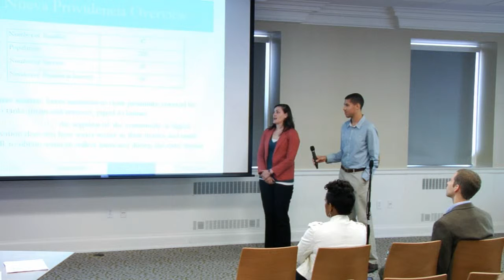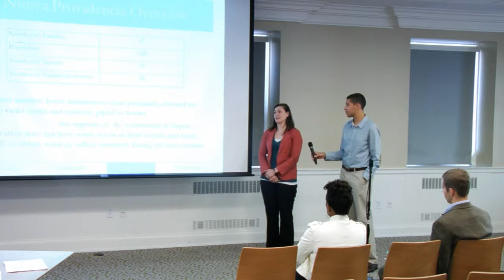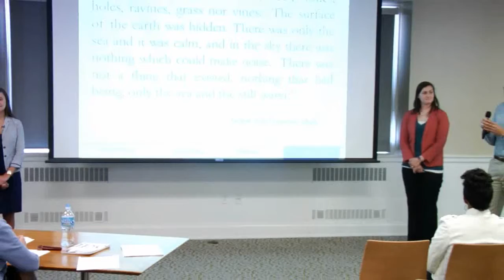2012 - Community Water Assessment Based on Best Practice Models in San Lucas Toliman